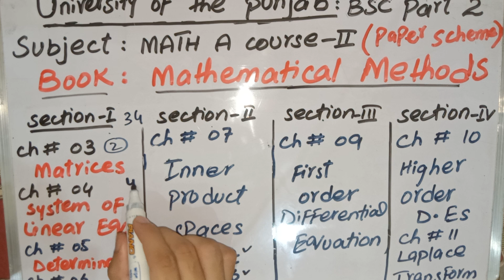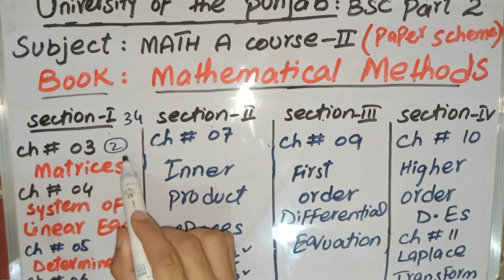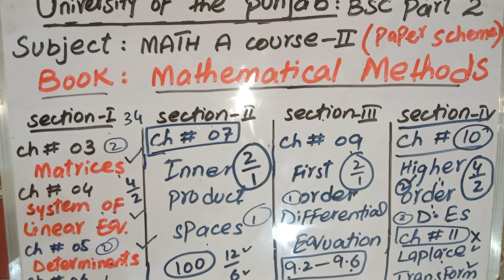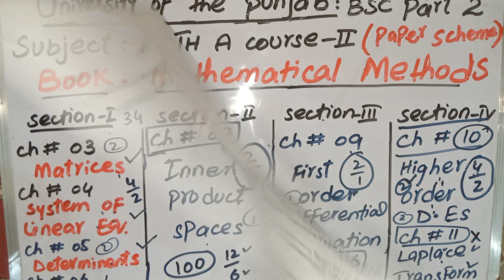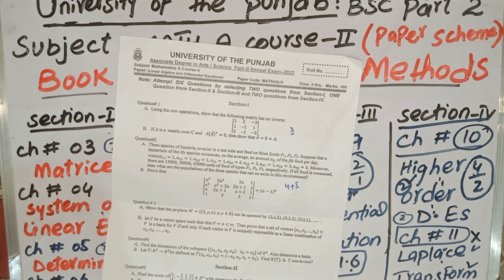BSc Math A part 2 (double math) || Paper Scheme 2023 || Punjab University